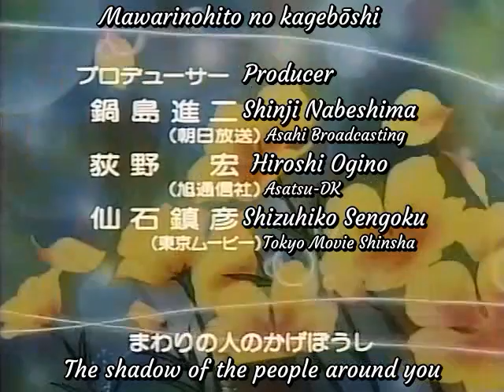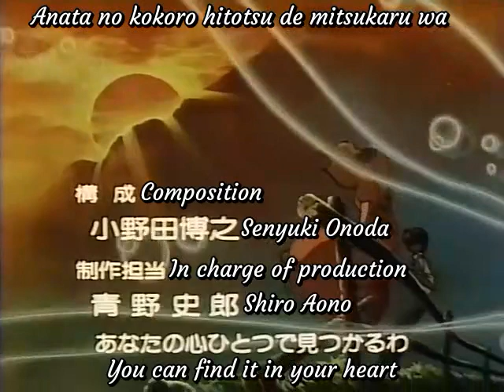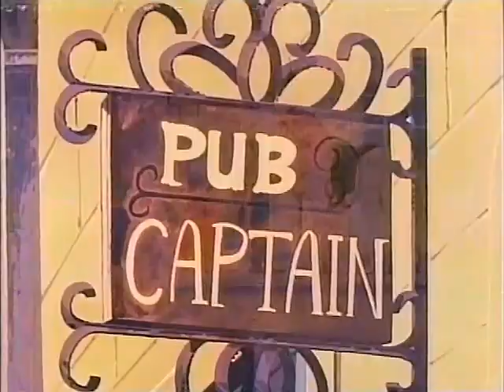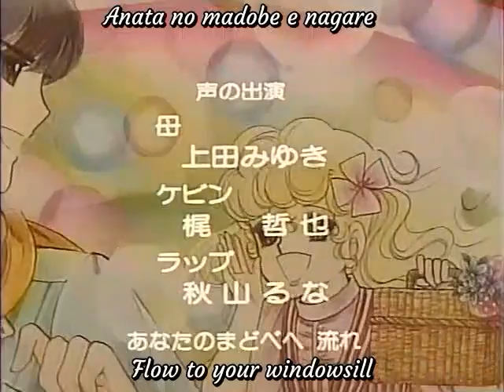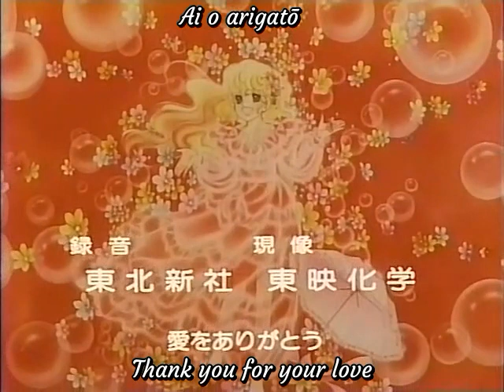Lady Georgie Episode 20 (Goodbye Australia)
Click this link below and you can get a lowest price when you book into hotels or a flight